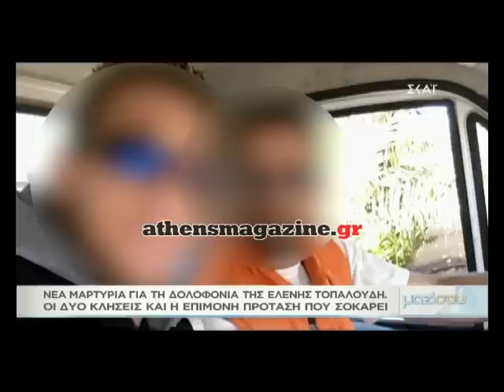Athensmagazine.gr: Μαρτυρία κλειδί στην υπόθεση της Ελένης Τοπαλούδη